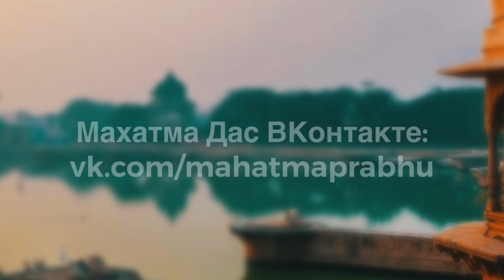Если Кришна чего-то хочет, то кто мы такие, чтобы ради этого не постараться?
Мы не имеем права отвергать просьбы Кришны, это Его желания. Мы можем чувствовать себя некомпетентными или неквалифицированными, но стараться – это наше служение и долг.